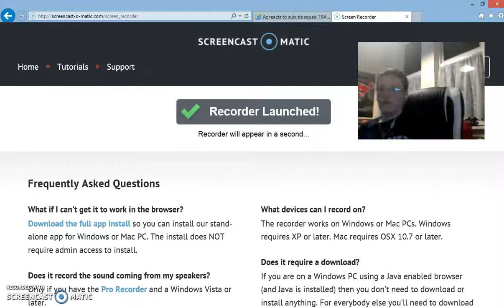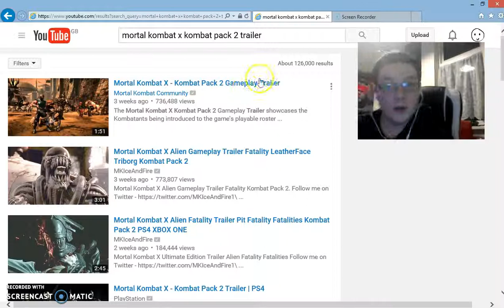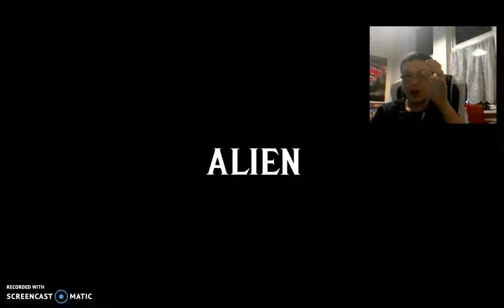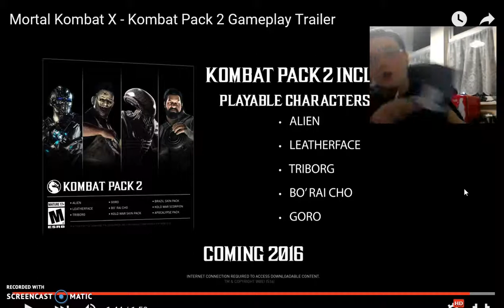mkx kombat pack #2 trailer reaction